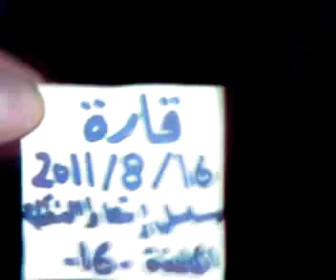قارة مسلسل إسقاط النظام الحقة 16 الجزء الثالث